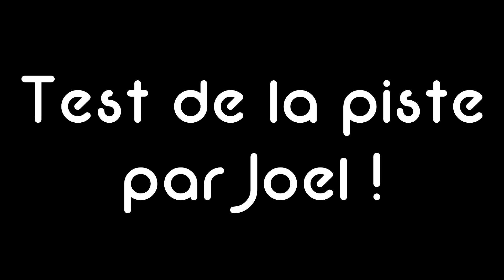Session Ride Amateur Secret Spot modafocka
Session de ride amateur fait en Août 2016 dans un endroit privé.

N'hésitez pas à liker ! :)